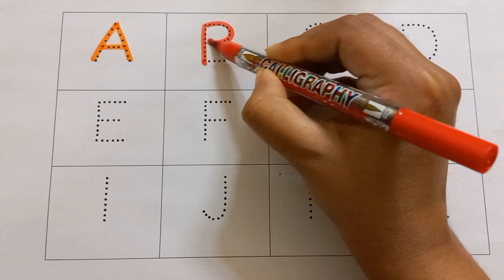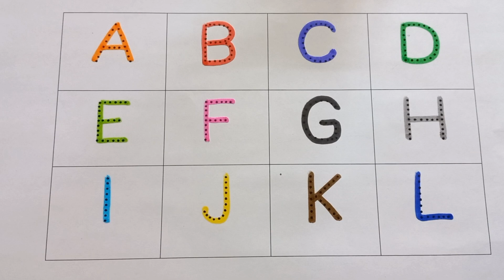abcd, abcde, a for apple b for ball C for cat, alphabets, phonics song, अ से अनार, 123 counting